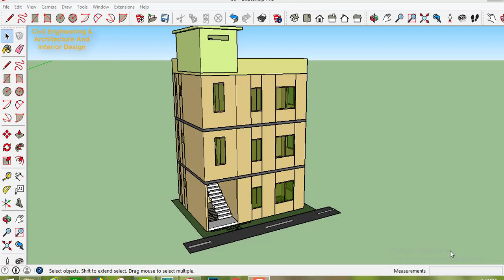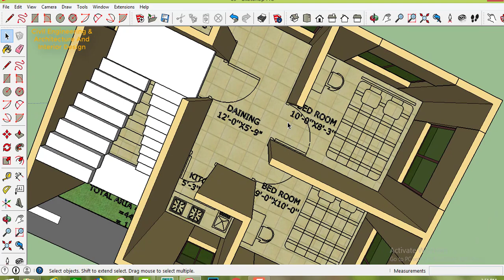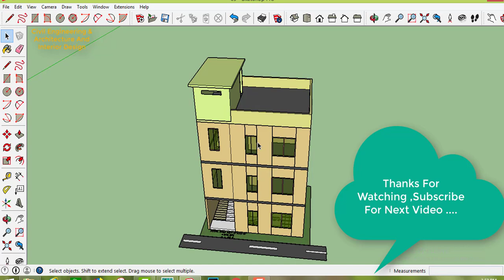446 square feet small house design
446 square feet house design 69

==বাড়িটিতে থাকছে  ২ বেডরুম,১ টয়লেট, ১ কিচেন, ১ ডাইনিং ।===

আমার অনন্য  বাড়ির ডিজাইন গুলো দেখন্‌,

১.5৪ শতক জমিতে ১ তলা অসম্ভব সুন্দর একটি বাড়ির ডিজাইন এবং খরচ হিসাব। 16'X42' 'House design with